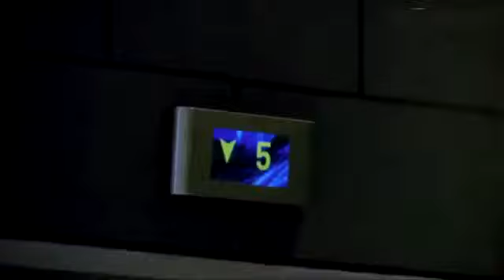Khi fan cuồng bóng đá gặp nhau trong thang máy Tiin vn